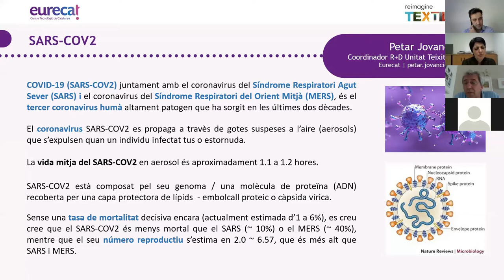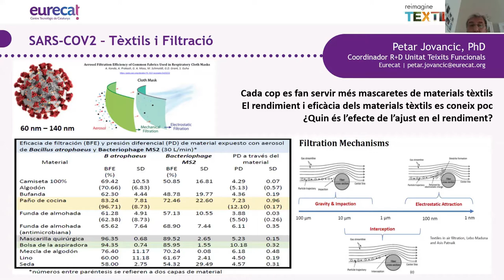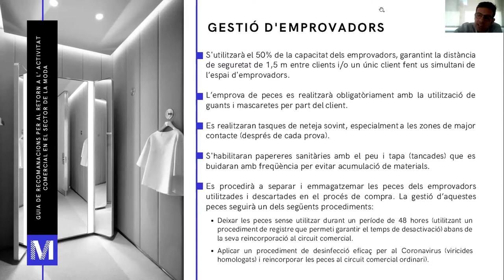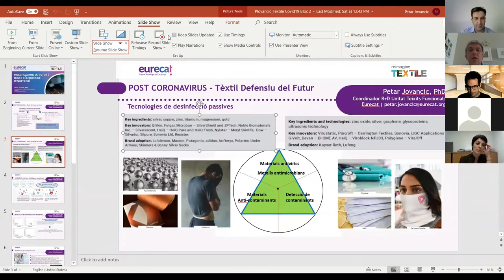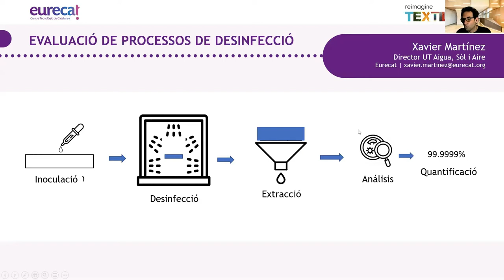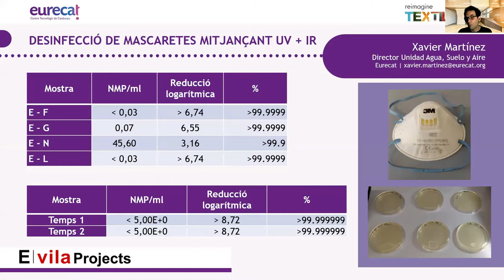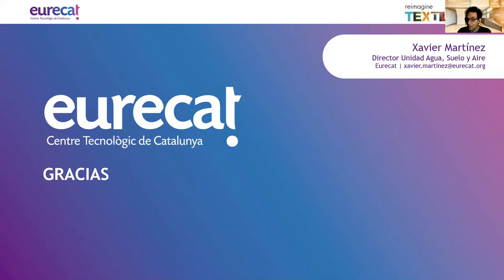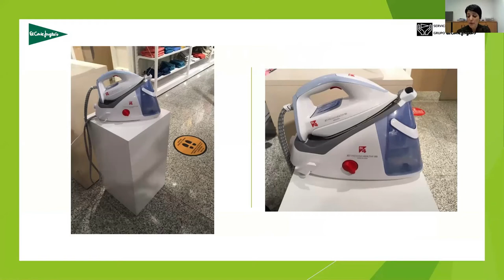webinarMODA - Desinfecció de teixits i altres mesures de prevenció per al sector Moda (22 de juny)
En aquesta sessió hem pogut veure quines són les diferents tècniques de desinfecció de peces de roba a partir del coneixement actual al sobre el comportament de la Covid-19 sobre els teixits. Des del Clúster Català de la Moda (Modacc) ens van presentar el conjunt de bones pràctiques a dur a terme per part de les empreses de moda. Per la seva banda, investigadors d’Eurecat també van presentar alguns casos pràctics i les tendències de futur en tècniques de desinfecció. Finalment El Corte Inglés va explicar la seva experiència d’adaptar els seus punts de venda i la seva logística a les actuals necessitats d’higiene i prevenció.